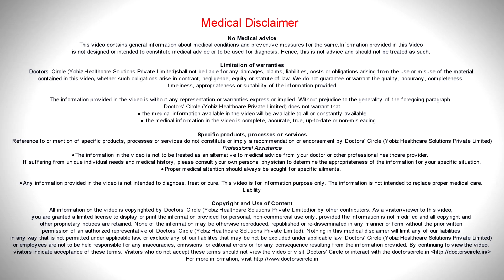Ayurvedic management for PCOS - Dr. Shubha Ural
PCOS  is mainly considered as lifestyle disorder. So  is mainly characterised with oligo  or anovulation, hyperandrogenism  and  polycystic  ovaries and in some patients  it presents  with acanthosis  nigricans. The investigations, they  show  increased LH  levels, increased  estrogen reduced SHBG,  increased  testosterone  and increased   serum insulin  resistance and the  scan  shows the  ovaries  volume more  than  10  ml cube  and multiple cysts arranged  in  circular  fashion.  The objective of the  treatment include to regulate the cycle, to stimulate the  ovary  and to  normalise the  hormonal imbalance so we  advise  diet and lifestyle  changes and  oral medications and panchakama. If  a  patient  follows them regularly  within   3  to  6  months  we  can establish  the  stromal  thickness  reduction as  well as the ovarian volume reduction as  well as  we  can establish  the growth of  the ovarian  follicles in the scans.